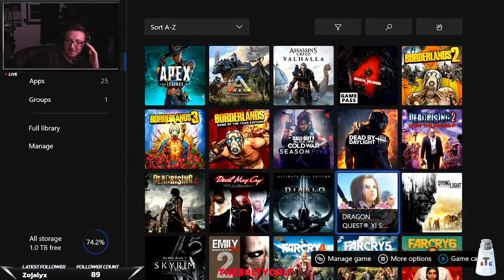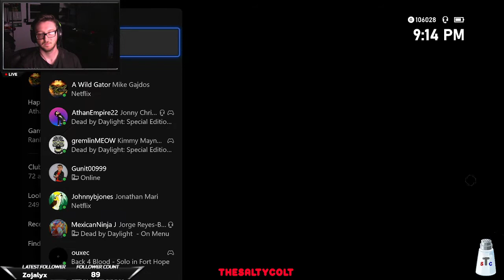B4B DBD DOUBLE FEATURE